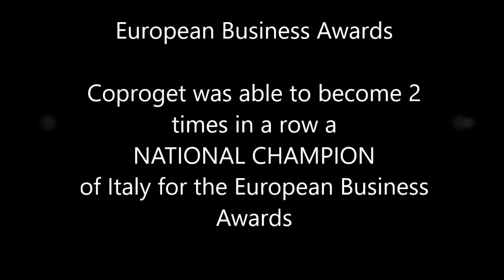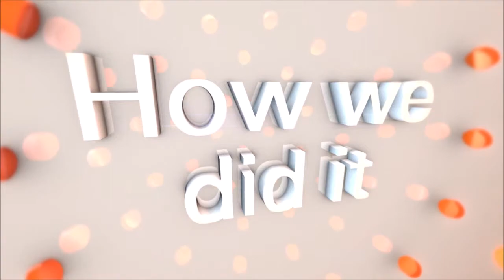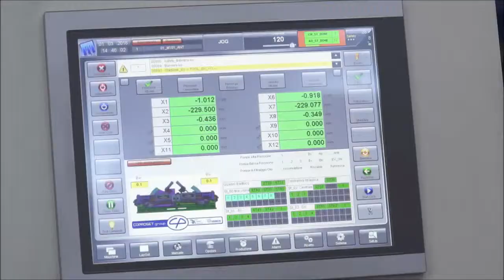CP12 European Business Awards Presentation II by Coproget